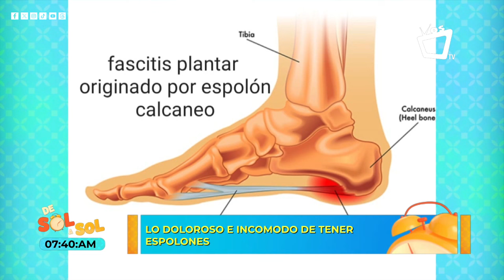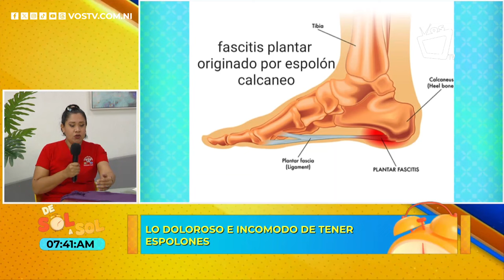Así te curas de los espolones que te causan dolor al caminar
Los espolones óseos son protuberancias óseas que aparecen a lo largo de los bordes de los huesos. Los espolones óseos (osteofitos), a menudo, se forman donde los huesos se unen unos con otros, en las articulaciones.